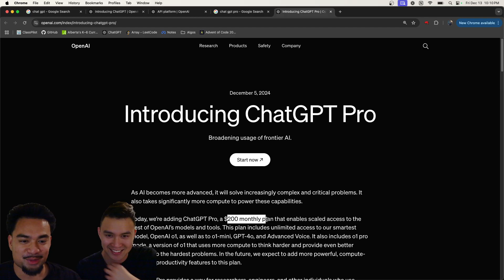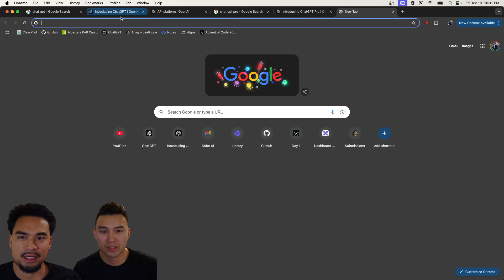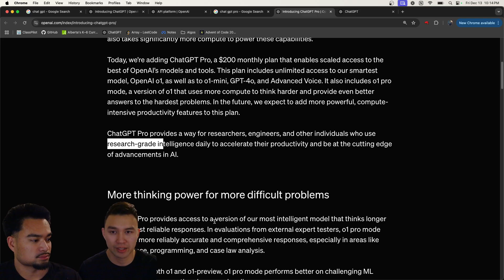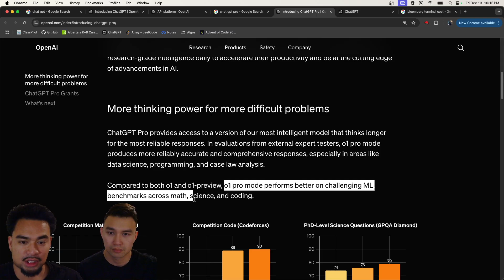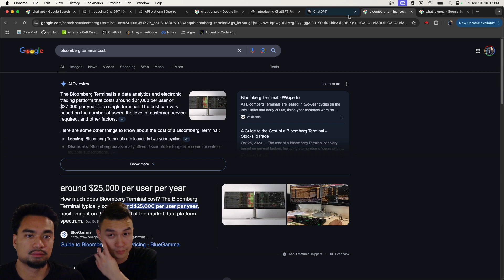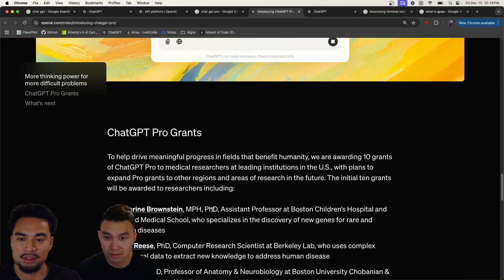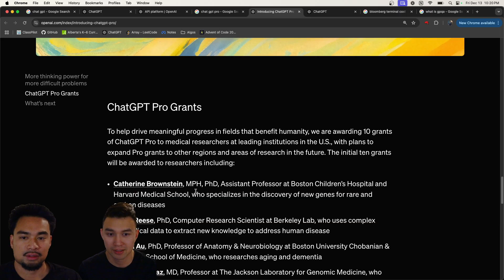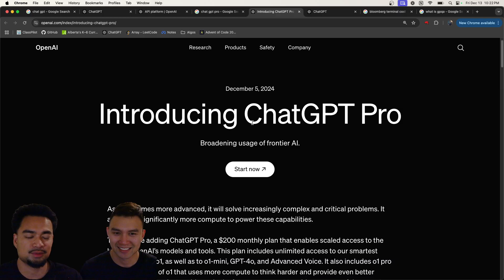ChatGPT O1 PRO CAN DO PHD LEVEL RESEARCH!!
Me and John Peralta CFA reacting to Chat GPT Pro which costs $200 USA LOL